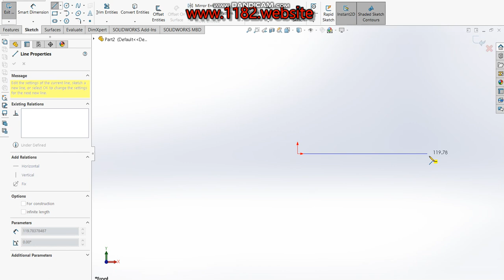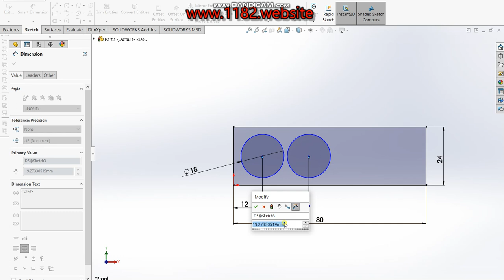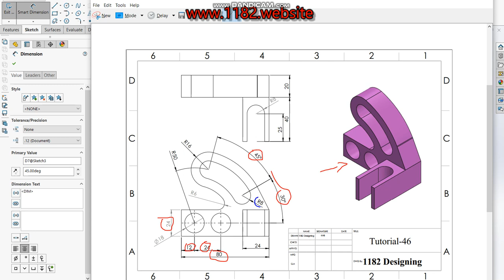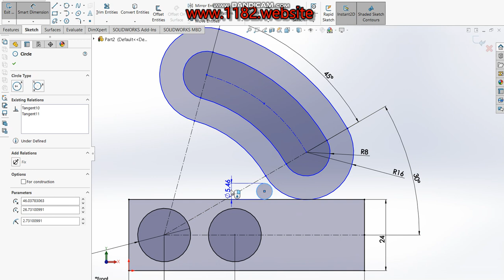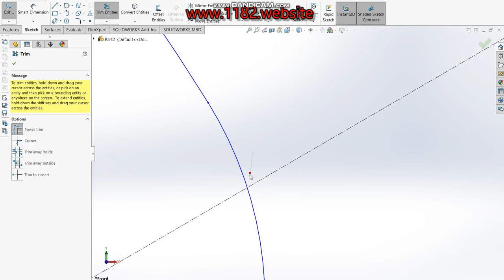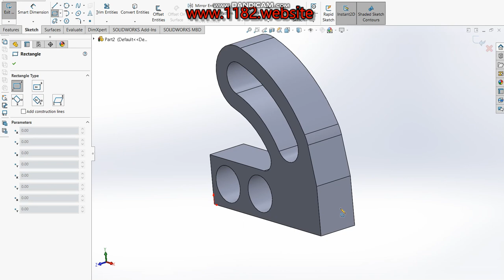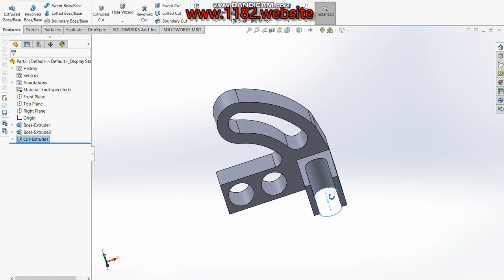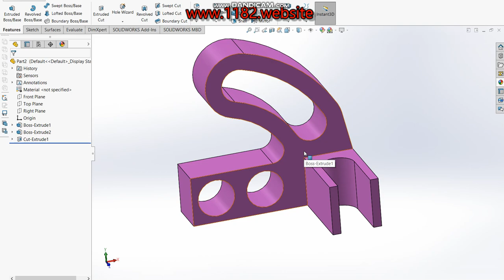CAD Tutorial - 46